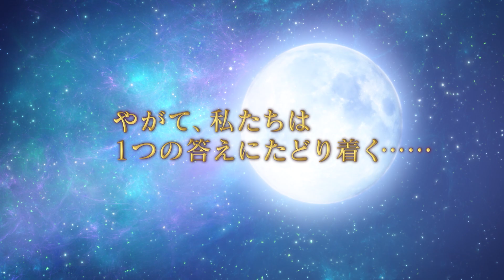【鏡の国編PV】ヨナ（CV.花江夏樹） イケメン革命◆アリスと恋の魔法 豪華声優多数出演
3000万人が恋した女性向けスマホ恋愛ゲーム「イケメンシリーズ｣の人気作 『イケメン革命◆アリスと恋の魔法』の新たな展開、『鏡の国編』の配信が決定！

鏡の中の私が問いかけてくる
――『幸せな結末（ハッピーエンド）』とは？

「億が一にも君をクレメンス家に迎え入れることを許してもらえなかったら、
俺があの家を捨てる覚悟だよ」

家族になるということ。幸せになるということ。
愛する人のために、あなたが進むべき未来は……。

「君はひどい。ごめんなさい……だなんて」
――火花を称えた瞳が涙の海に沈む時、鈍く輝く鏡の道は開かれる。

「こうして誰の目もなく２人きりでいる時は、ただのヨナに戻って心のままに愛し合いたいんだ」

「愛してる」
◇♠♡イケメン革命とは？♡♠◇

ランスロット=キングスレー （CV: 岡本信彦）
レイ=ブラックウェル （CV: 下野紘）
ヨナ=クレメンス （CV: 花江夏樹）
シリウス=オズワルド （CV: 諏訪部順一）
エドガー=ブライト （CV: 八代拓）
ルカ=クレメンス （CV: 榎木淳弥）
ゼロ （CV: 熊谷健太郎）
フェンリル=ゴッドスピード （CV: 柿原徹也）
カイル=アッシュ （CV: 古川慎）
セス=ハイド （CV: 村田太志）
ハール=シルバー（CV: 寺島惇太）
ロキ=ジェネッタ （CV: 村瀬歩）
ブラン=ラパン （CV: 白井悠介）
オリヴァー=ナイト（CV: 濱野大輝）
ムース＝アトラス（CV: 土岐隼一）
ディーン＝トゥイードル（CV: 和田雅成）
ダム(ダリム＝トゥイードル)（CV: 安里勇哉）

【イケメン革命◆アリスと恋の魔法　STORY】

白うさぎを追いかけたあなたが迷い込んだのは、
科学の代わりに魔法が発達した、もう一つの世界。
国を分かつのは、トランプの紋章を掲げる『赤の軍』と『黒の軍』
あなたは、二つの勢力の戦いに巻き込まれたあなたは、元の世界に戻ると誓うが…

「帰りたいなら、絶対にかかってはいけない魔法が一つある」

それは、この世で最強にして最古の魔法――恋。
恋の魔法にかかったら、もう元の世界には戻れない

“イケメンシリーズ初の、恋する本格ファンタジー”

【イケメン革命関連PV】